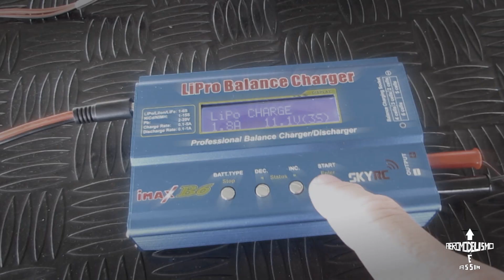Perguntas #8: Como configurar um aero 3D? Aeromodelo Pastinha é bom?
Este é o nosso oitavo vídeo respondendo às perguntas dos inscritos: Aeromodelo feito de pastinha é uma boa opção para iniciar nos modelos à combustão? Quais são as configurações necessárias para fazer acrobacias 3D com um aeromodelo?

O Canal Aeromodelismo é Assim é parte integrante do blog , e foi criado para complementar as informações lá postadas.

NOSSOS OUTROS MEIOS

▶ Contato Profissional:
     Marcelo Vieira